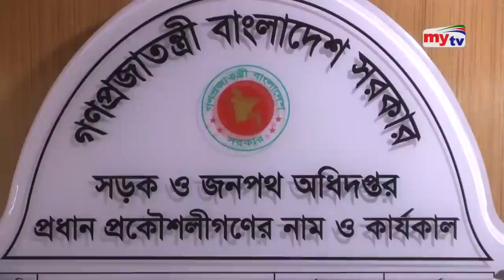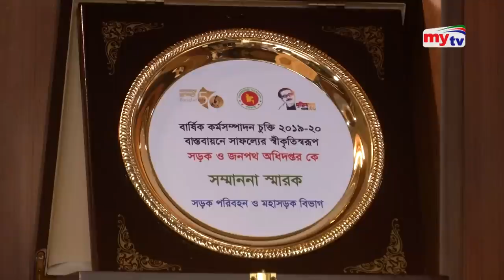উত্তরবঙ্গের সঙ্গে নিরবিচ্ছিন্ন হবে ঢাকা শহর ! | Bangla News | Mytv News